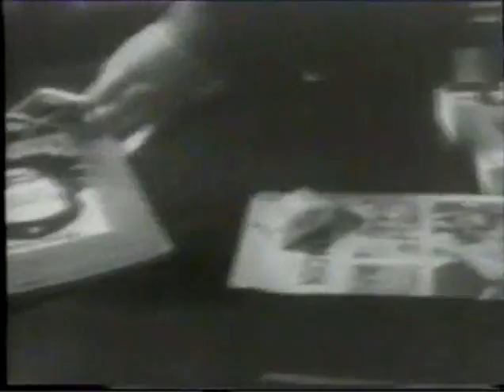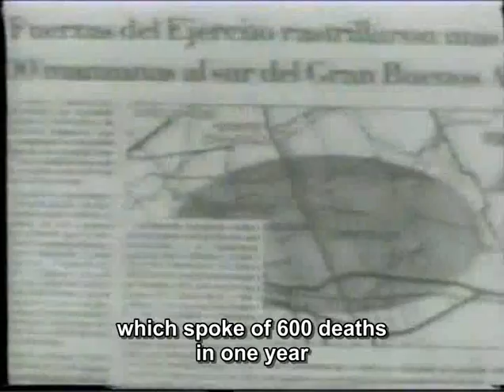The Armed Forces are the AAA (Cine de la Base, 1979) - 1of2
Open letter to the Military Junta by the writer Rodolfo Walsh (English subtitles).
Last short film by Raymundo Gleyzer's "Cine de la Base". Both Walsh and Gleyzer had already been "disappeared" by the Military Dictatorship when this film was shot.